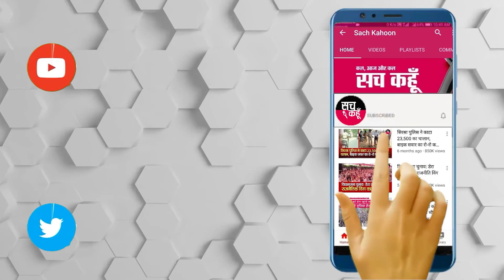कोरोना वैक्सीनशन मुहिम के प्रति लोगों को जागरूक कर रहे डेरा सच्चा सौदा के सेवादार